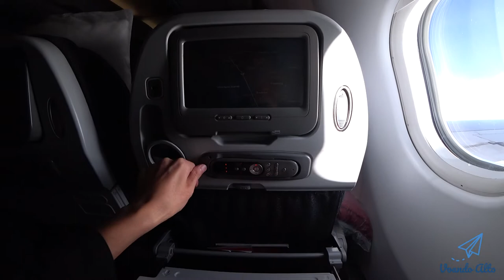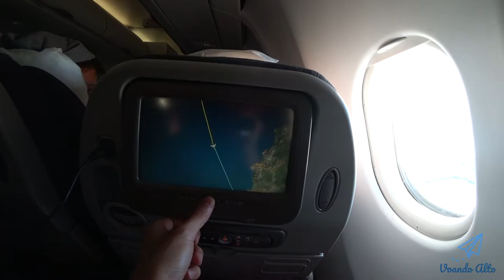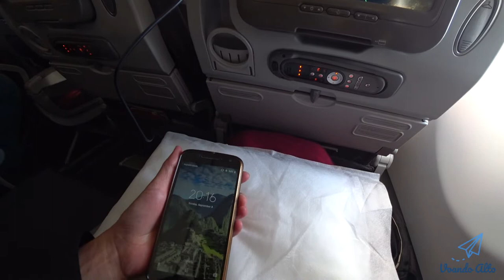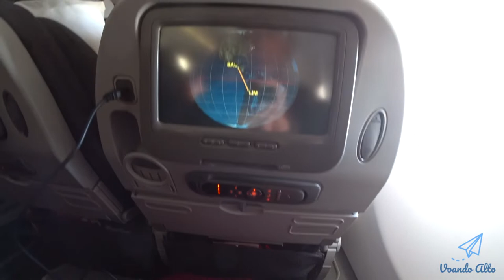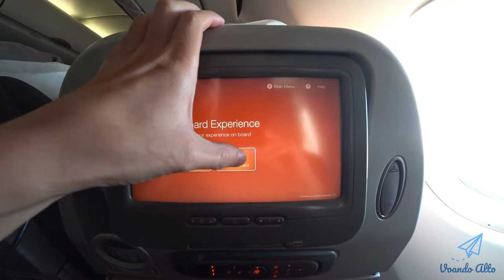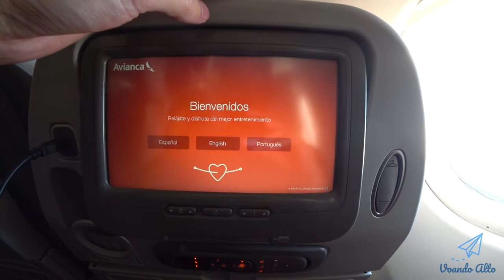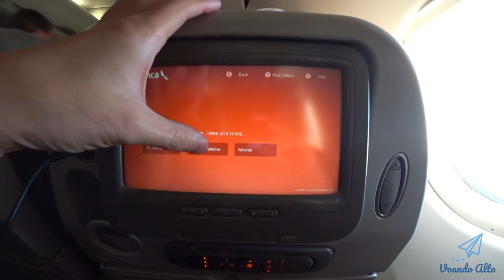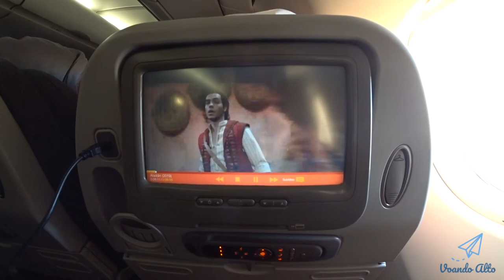Voando Avianca no Airbus Airbus A330 - El Salvador à Lima - AV929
Avaliação do serviço de bordo.